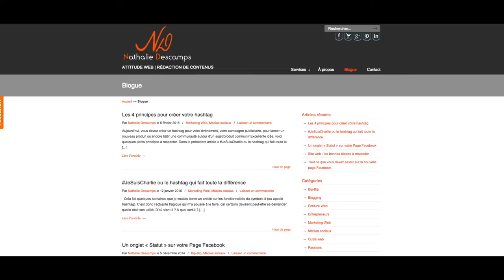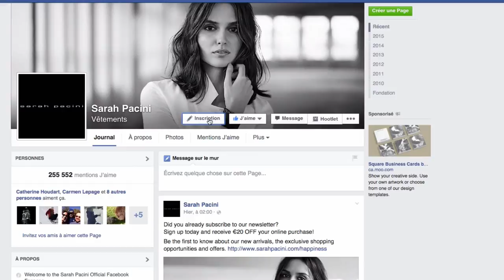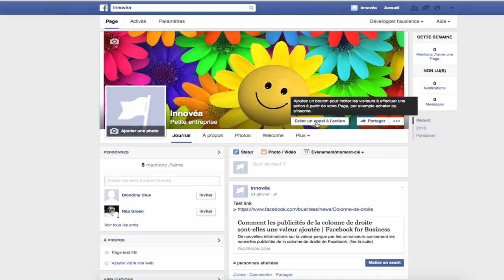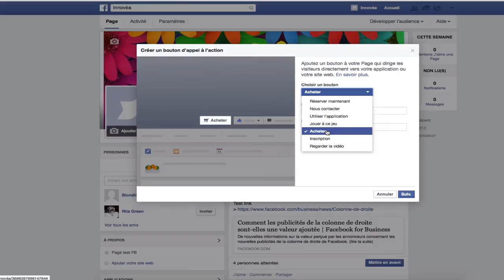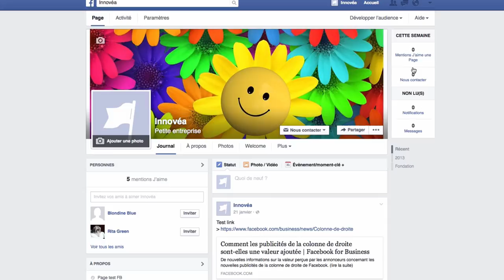Facebook : créez votre bouton d'appel à l'action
Le bouton d’appel à l’action de Facebook offre la possibilité aux administrateurs de Pages Facebook d’ajouter une action qui permet par exemple aux adhérents d’une Page de s’abonner à une infolettre ou encore de contacter l’entreprise via un formulaire de contact sur le site Web.

Le bouton Call to action offre 7 types d’appels à l’action différents :
Réserver maintenant
Nous contacter
Utiliser l’application
Jouer à un jeu
Acheter
Inscription
Regarder la vidéo

Apprenez tout sur cette nouvelle fonctionnalité Facebook et créez, vous aussi, dès maintenant votre bouton d’appel à l’action.
Visitez nathaliedescamps.com.